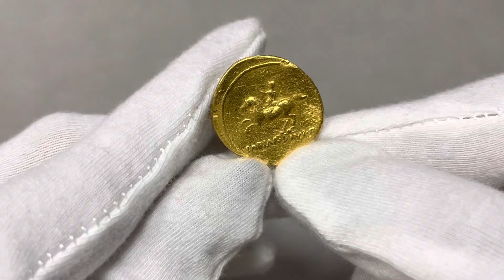Aukcja 11, pozycja 14, Cesarstwo Rzymskie, Oktawian August 27 p.n.e.-14 n.e, aureus, Rzym?